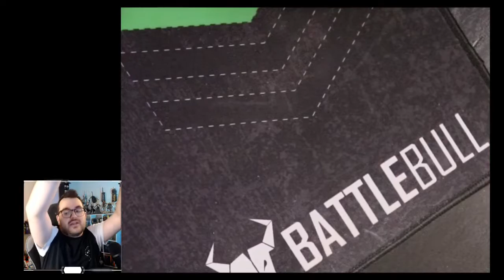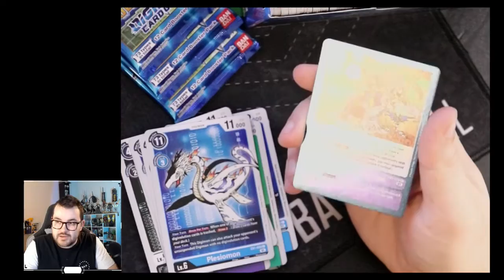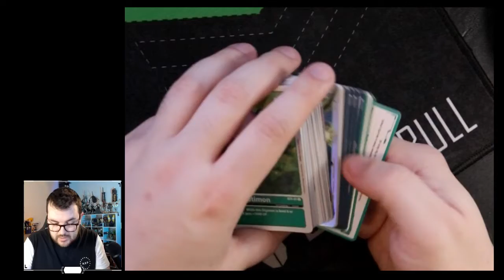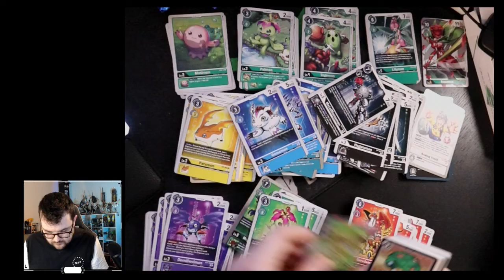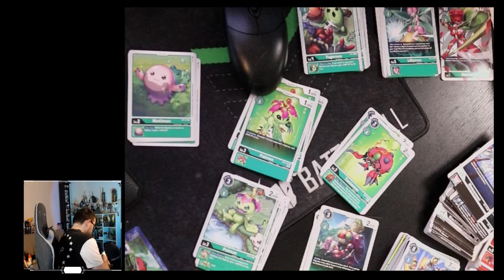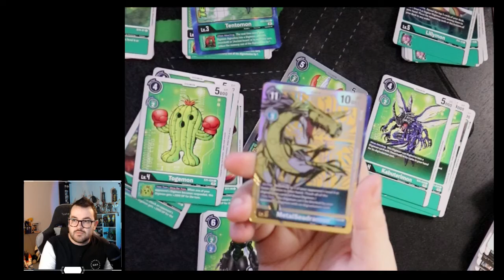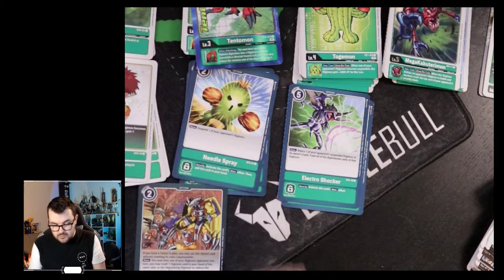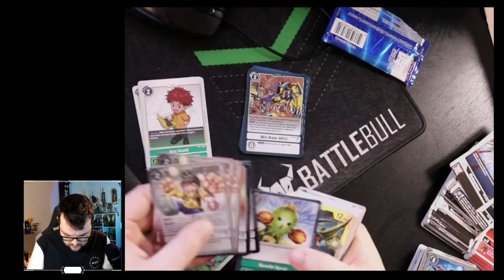Digimon Boost Box - Classic Collection - Part 2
First time opening Digimon, Trading Card Game booster box and Deck.
Got a few really good pulls.

Part 1 - The  Green Deck, Bonus Boosters (opened before stream) and the Classic Collection EX-01.

Part 2 - Last 9 boosters of Classic Collection EX-01 and Hybrid-ing the Green Deck with a splash of Blue.